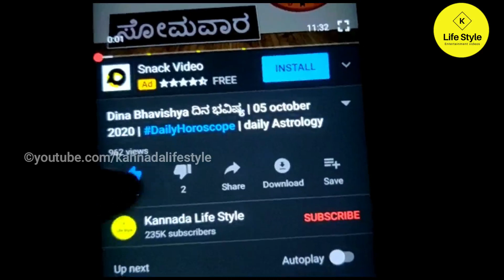ಈ ಹೆಸರಿನ ವ್ಯಕ್ತಿಗಳು ಹುಟ್ಟಿನಿಂದಲೇ ರಾಜಯೋಗವನ್ನು ಪಡೆದುಕೊಂಡು ಬಂದಿರುತ್ತಾರಂತೆ. ನಿಮ್ಮ ಹೆಸರು ಇದೆಯಾ ನೋಡಿ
ಈ ಹೆಸರಿನ ವ್ಯಕ್ತಿಗಳು ಹುಟ್ಟಿನಿಂದಲೇ ರಾಜಯೋಗವನ್ನು ಪಡೆದುಕೊಂಡು ಬಂದಿರುತ್ತಾರಂತೆ.  ನಿಮ್ಮ ಹೆಸರು ಇದೆಯಾ ನೋಡಿ | names that bring good luck in kannada